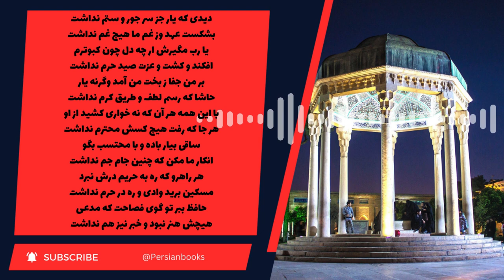حافظ خوانی با صدای استاد موسوی گرمارودی (غزل شماره 78، دیدی که یار جز سر جور و ستم نداشت)Hafez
غزل شماره 78 دیوان حافظ

دیدی که یار جز سر جور و ستم نداشت
بشکست عهد وز غم ما هیچ غم نداشت
یا رب مگیرش ار چه دل چون کبوترم
افکند و کشت و عزت صید حرم نداشت
بر من جفا ز بخت من آمد وگرنه یار
حاشا که رسم لطف و طریق کرم نداشت
با این همه هر آن که نه خواری کشید از او
هر جا که رفت هیچ کسش محترم نداشت

ساقی بیار باده و با محتسب بگو
انکار ما مکن که چنین جام جم نداشت
هر راهرو که ره به حریم درش نبرد
مسکین برید وادی و ره در حرم نداشت
حافظ ببر تو گوی فصاحت که مدعی
هیچش هنر نبود و خبر نیز هم نداشت

تفسیر: تا رنج و سختی را تحمل نکنی به شادی و سرور دست نخواهی یافت. از شکست نا امید و مأیوس نشو. هر شکستی مقدمه ی پیروزی است. فعلاً روزگار به کام بی هنران و نامردان است اما همیشه حال روزگار یکسان نیست.

با صدای گرم و خوانش صحیح استاد موسوی گرمارودی
واقعیت مطلب آن است که یادگیری خوانش صحیح شعر، یکی از اصلی ترین و ضروری ترین کارهایی است که شما باید انجام دهید.  یادگیری خوانش درست شعر، کمک فراوانی به فهم معنای شعر می کند و به مرور زمان، اعتماد به نفس شما را هم افزایش می دهد. خوانش درست شعر، از آنجا که فهم معنای شعر وابسته به خوانش درست آن است، اگر از این مهارت بی بهره باشید، درک مفهوم اصلی شعر تقریبا غیرممکن است.
دکتر موسوی گرمارودی از جمله ی افرادیست که میتوان برای خوانش صحیح اشعار بی بدیل حضرت حافظ به ایشان اقتدا کرد